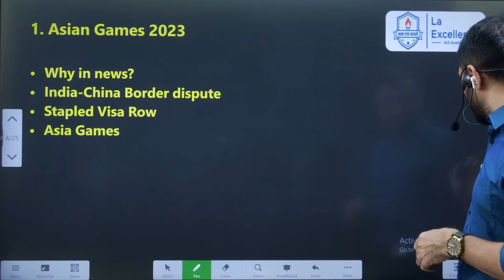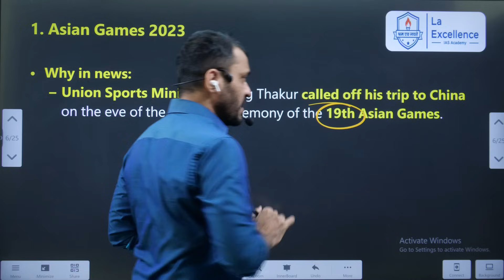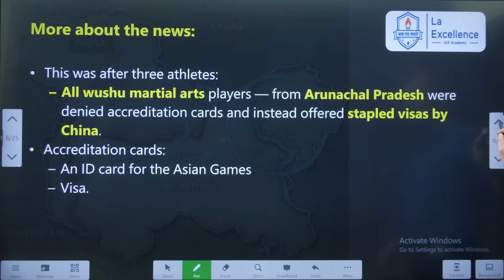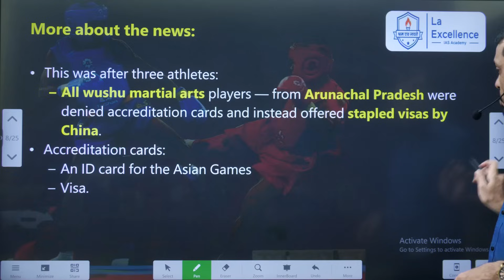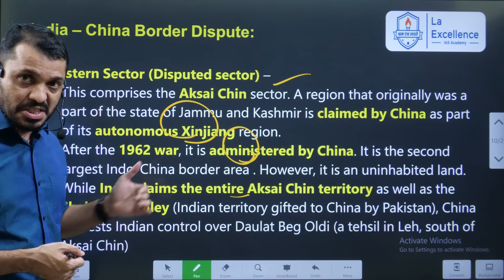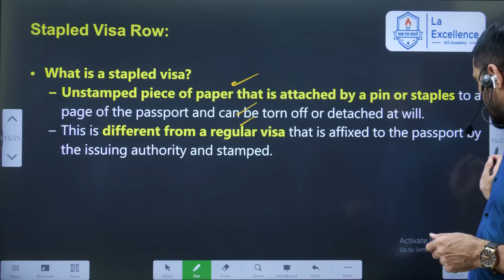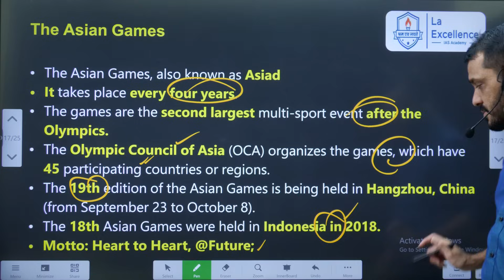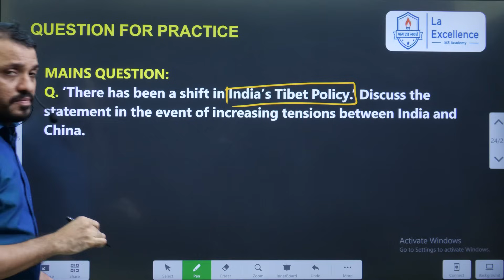ఆసియా క్రీడలు-వీసా నిరాకరణ-అథ్లెట్స్|Asian Games 2023|Stapled visa|India-China by Mana La Excellence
ఆసియా క్రీడలు-వీసా నిరాకరణ-అథ్లెట్స్|Asian Games 2023|Stapled visa|India-China by Mana La Excellence UPSC

*Mana La Excellence Telegram Channel Link*

Address:
La Excellence IAS
1st floor, #1-10-223/s,

English:
La Excellence IAS Coaching Institute
Kannada: